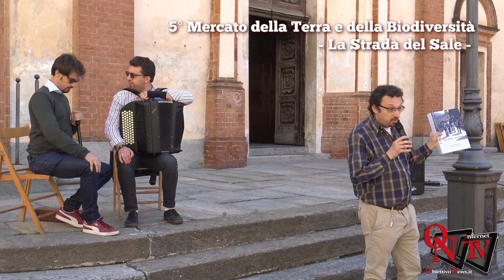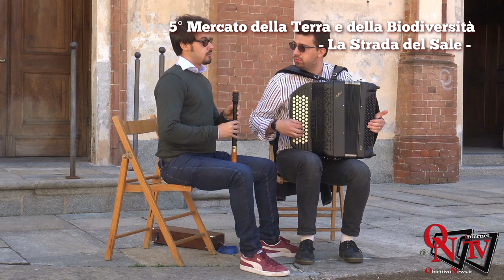San Giorgio Canavese - 5° Mercato della Terra e della Biodiversità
San Giorgio Canavese - 5° Mercato della Terra e della Biodiversità: presentazione dell' e-book (scaricabile gratuitamente) "Coi nostri strumenti" a cura di Claudio Gnoli (Associazione la Strada del Sale) accompagnato da un breve concerto di musica tradizionale delle Quattro Provincie eseguite da Andrea Ferraresi al piffero e Yuri Domenichella alla fisarmonica